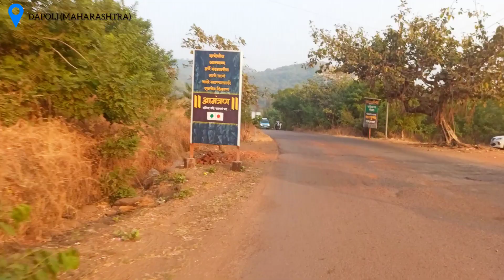আবার শুরু করলাম অনেকদিন পর | আশা করছি সবাই পাশে থাকবে🙏 @Vlogwithsubham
আবার শুরু করলাম অনেকদিন পর | আশা করছি সবাই পাশে থাকবে🙏 ‎@brothersvlogs8768